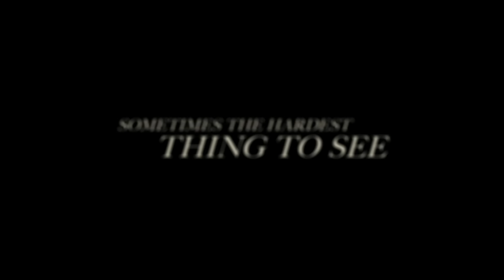Alice, Darling (2023 Movie) Official Trailer - Anna Kendrick, Kaniehtiio Horn, Wunmi Mosaku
Alice, Darling – In Theaters January 20th. Starring Anna Kendrick, Kaniehtiio Horn, Charlie Carrick, and Wunmi Mosaku. Directed by Mary Nighy. Written by Alanna Francis.

In the taut thriller ALICE, DARLING, Oscar® nominee Anna Kendrick (Best Supporting Actress, Up in the Air, 2009) stars as a woman pushed to the breaking point by her psychologically abusive boyfriend, Simon. While on vacation with two close girlfriends, Alice rediscovers the essence of herself and gains some much-needed perspective. Slowly, she starts to fray the cords of codependency that bind her. But Simon’s vengeance is as inevitable as it is shattering – and, once unleashed, it tests Alice’s strength, her courage, and the bonds of her deep-rooted friendships.

Lionsgate presents, a Babe Nation Films / Elevation Pictures production, produced with the participation of Ontario Creates, in association with Castelletto Films.